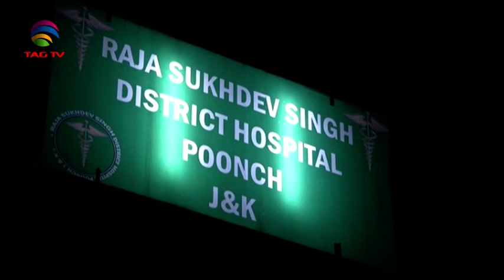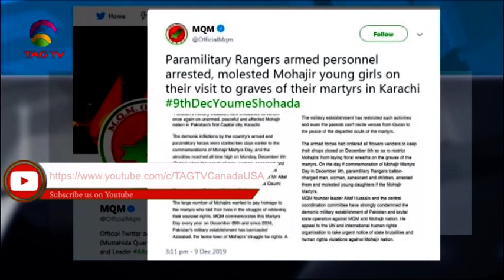South Asia Newsline News Bulletin 10 December, 2019 - TAG TV Super Prime Time